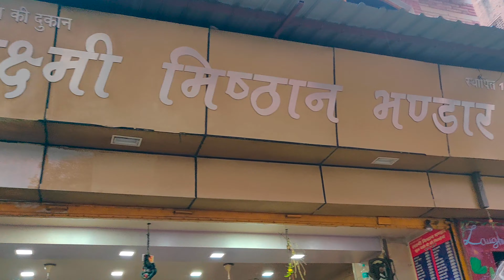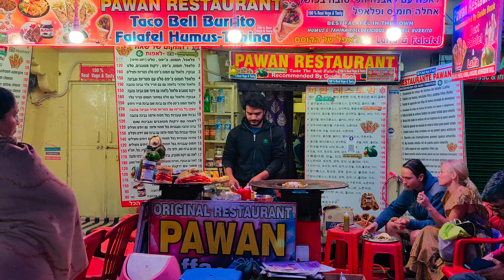Ajmer Pushkar Tourist Places | Best Food | Rajasthan, India (4K)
Ajmer and Pushkar Road Trip.
In this video, I'm going to take you on a trip to some of the most popular and must visit places and must try food in Ajmer and Pushkar.

Jaipur - Ajmer : 2.5 Hours ( By Road)
Ajmer - Pushkar: 0.5 Hour( By Road)